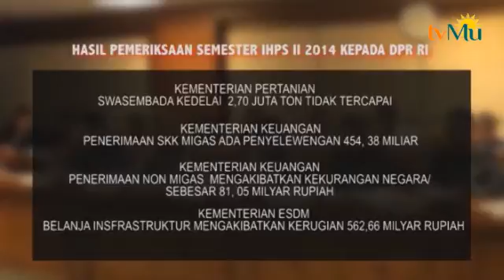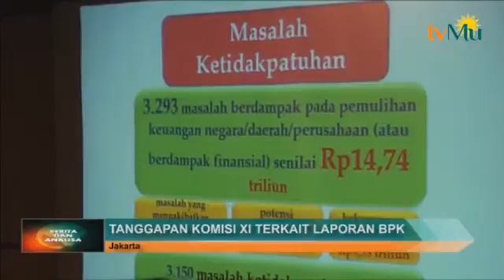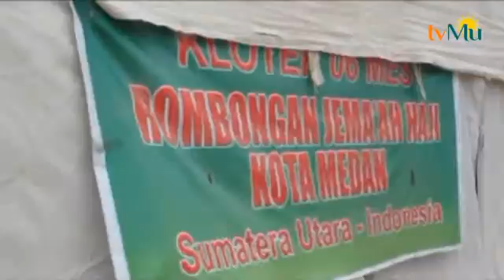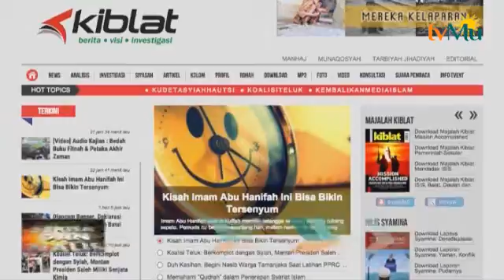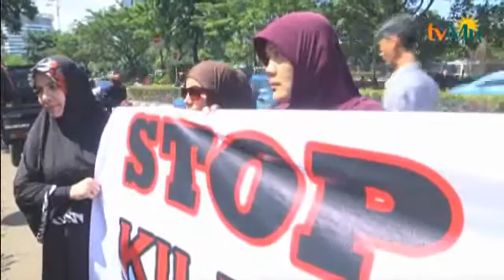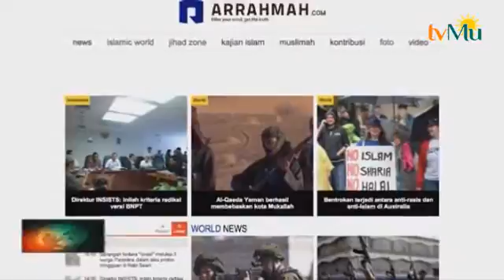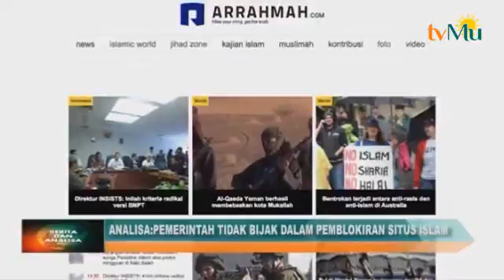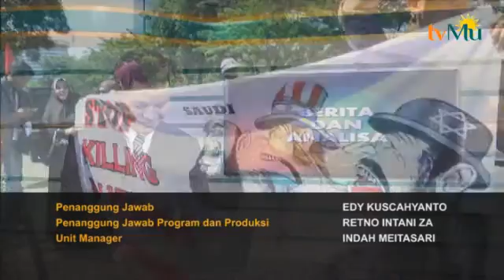BERITA DAN ANALISA 9 APRIL 2015